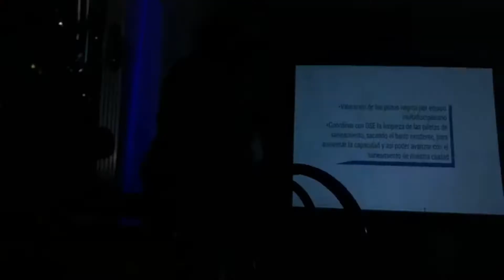Mercedes Long presenta su Plan De acción 2020 2025